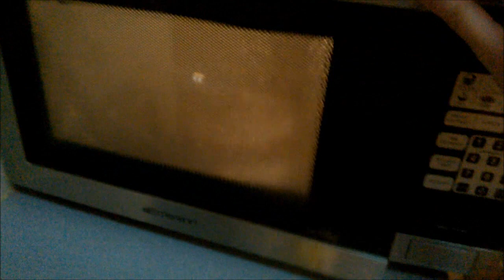ITS WENT WELL